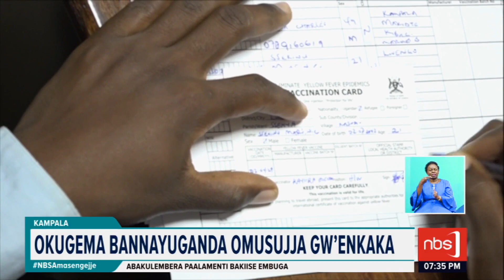Okugema Bannayuganda Omusujja Gw'enkaka |Hatima Nalugwa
Minisitule yebyobulamu nga eriwamu nebanywanyi bayo, batongoza okugema omusujja gw’enkakka okwekikungo, okwetolola ebitundu bye ggwanga ebyenjawulo.